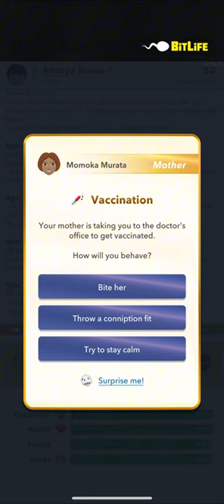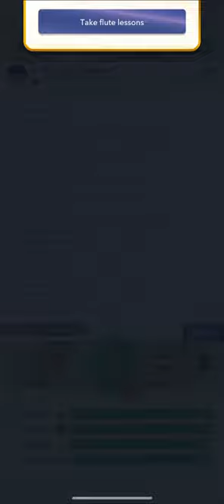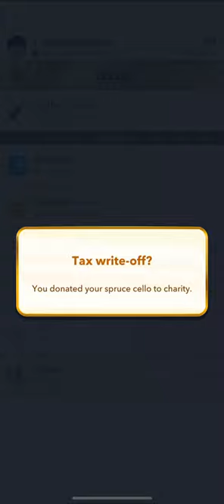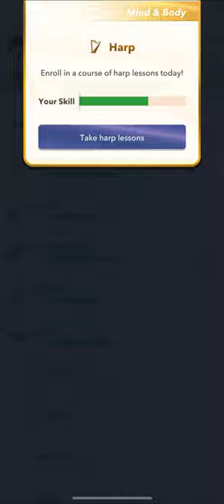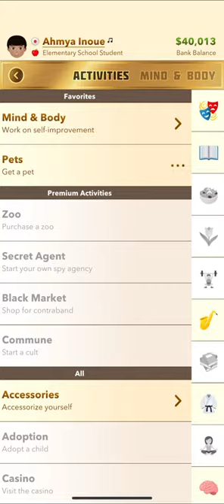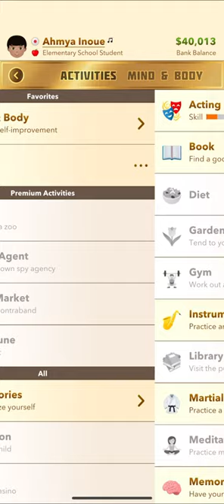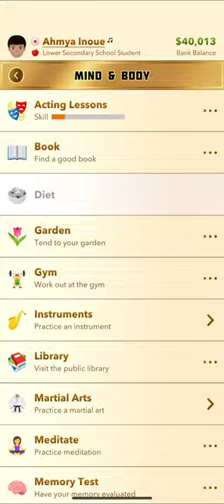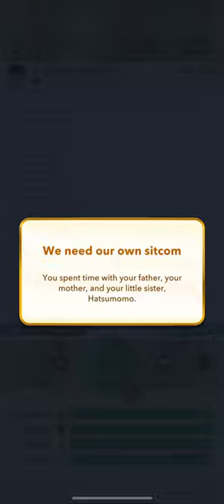BitLife gameplay (Episode28